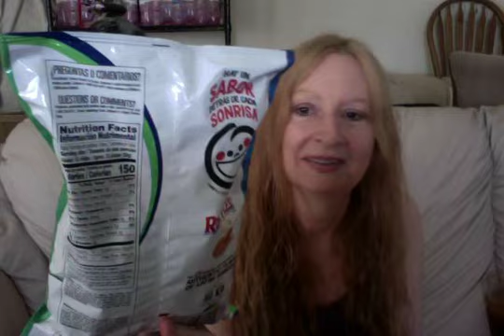Ruffles Queso Cheese! SNACKS CLICK HERE YOU! SEE! WATCH!